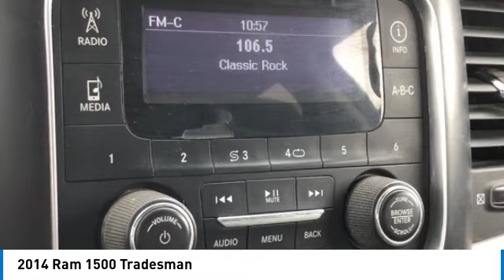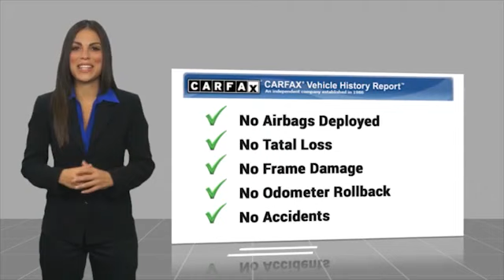2014 Ram 1500 Tradesman True Blue Pearlcoat in Chattanooga 33221P